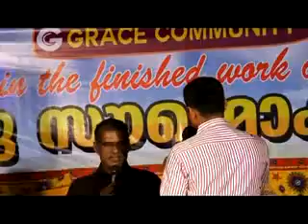Bro. Sajith Joseph-Grace Time PV Episode-160